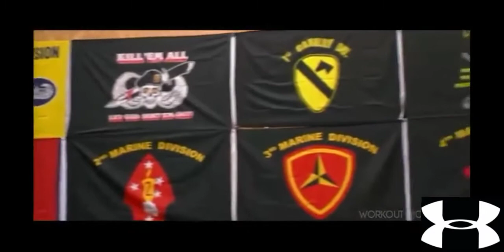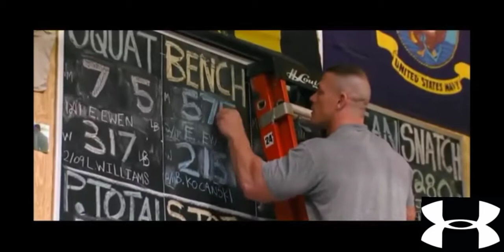JOHN CENA WORKOUT MOTIVATION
WWE CHAMPION
JHON CENA

WORKOUT MOTIVATION

TRAINING AND MOTIVATION VIDEOS
TEAM UV MOTIVATION